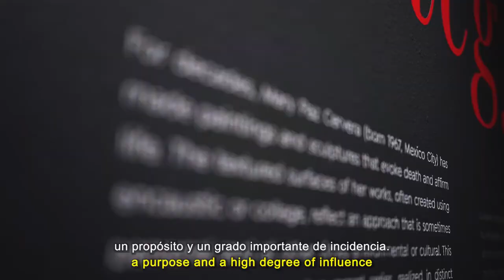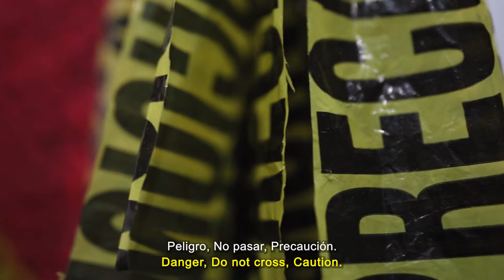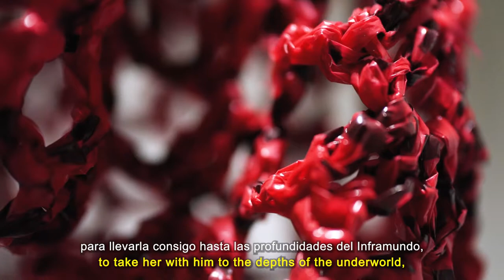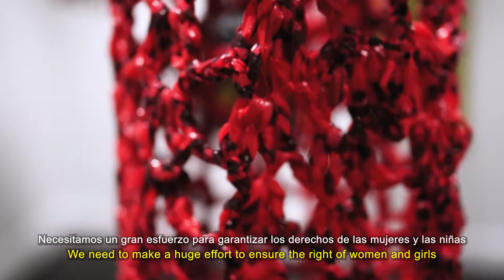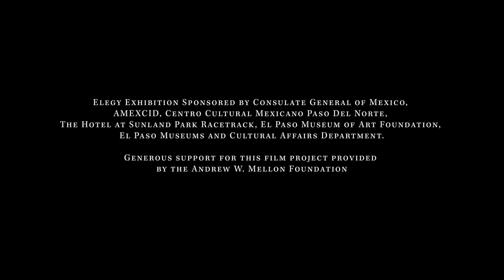Mary Paz Cervera: Elegy Tour Video - El Paso Museum of Art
For decades, artist Mary Paz Cervera (born 1967, Mexico City) has made paintings and sculptures that evoke death and affirm life. The textured surfaces of her work, often created using encaustic media or involving collage, reflect an approach that is at times personal and at others environmental or cultural.  Hanging on the walls are more than a half dozen paintings from Cervera’s 2015 series “Vuelo Rojo” (“Red Flight”). Each painting is nearly five feet wide and depicts a flock of birds soaring in a wash of celestial silver pigment, yet surrounded ominously by a red halo. As companions to the paintings, in the center of the gallery hang sculptures from the artist’s 2019 series “Perséfone” (“Persephone”). In this series, Cervera examines gender-based violence through the lens of a Greek myth, about the kidnapping of a goddess resulting in the withering of life on earth. The sculptures on view are dresses—for different bodies and occasions—woven from crime scene tape, evoking female victims through absent bodies. The paintings and sculptures by Mary Paz Cervera in Elegy provide a chance to consider what death—and thus life—means to each of us.

Support for this exhibition provided by the Consulate General of Mexico, AMEXCID, Centro Cultural Mexicano Paso Del Norte, the Hotel at Sunland Park Racetrack, El Paso Museum of Art Foundation, and El Paso Museums and Cultural Affairs Department.
Generous support for this film project provided by the Andrew W. Mellon Foundation.
Installation View, Elegy, El Paso Museum of Art, March 13, 2020 – July 18, 2021. Video by Viridiana Villa